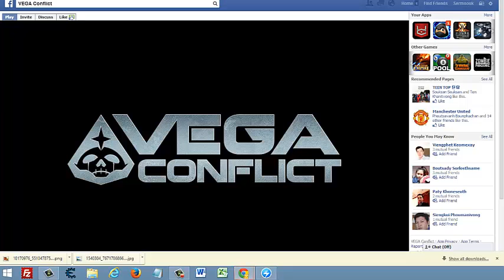Vega Conflict battle get resources